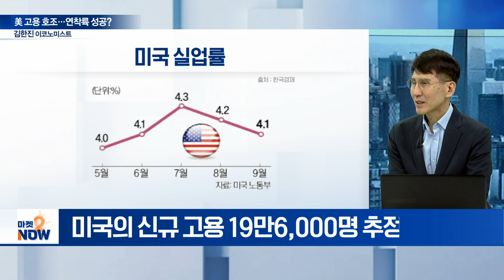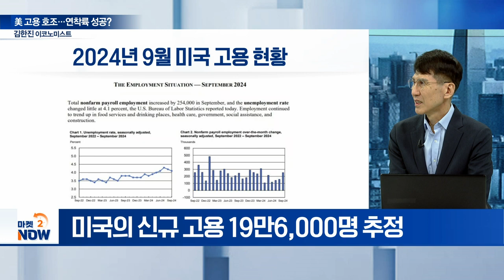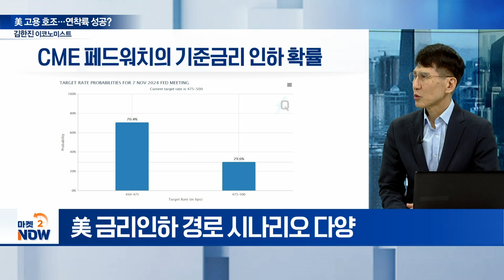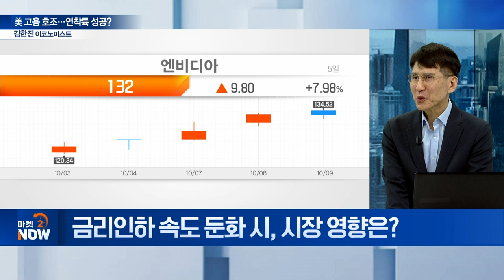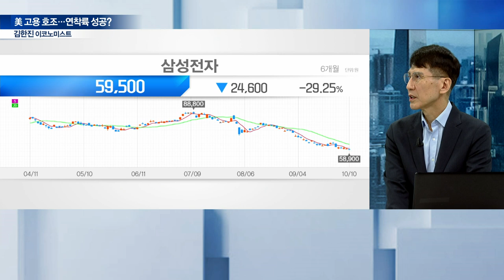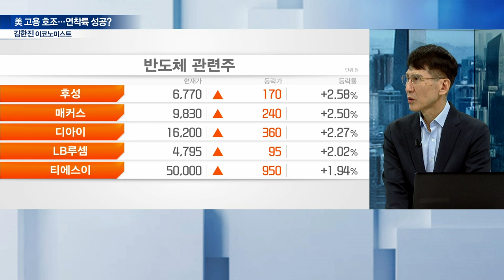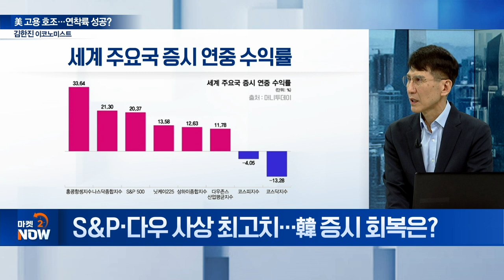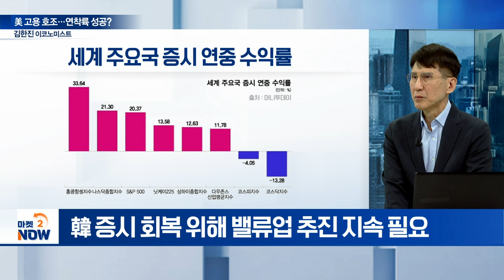9월 빅컷에 ‘설왕설래’... Fed 의견 대립... 증시 영향은? [이데일리 인사이트] | Market Now (20241010)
Q. 美 9월 고용 호조... 연착륙 성공할까?
Q. ‘빅컷’ 성급했다...? 금리인하 경로 재조정?
Q. 중동 리스크로 美 인플레 우려 재점화?
Q. 금리인하 속도 둔화 시, 시장 영향은?
Q. S&P·다우 사상 최고치... 韓 증시 회복은?